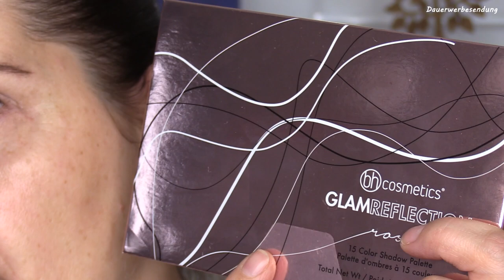FULL FACE Makeup (alles NEU) der Theke nach & meiner Schminkreihenfolge! Aus dem DM #1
ich hab mir mal gedacht, dass ich ein Full Face Makeup  schminke mit  Produkten aus dem DM.

Ich bin Theke für Theke durchgegangen und habe mich an meine Schminkreihenfolge gehalten.

Wie hat euch das gefallen?

Verwendete Produkte:

Puder: Loreal, INFAILLIBLE Magic Loose Powder
Eyeshadowbase: Maybelline, Color Tatoo 24HR Creme de Rose 91
Augenbrauen: Lavera, Eyebrow Pencil Brown 01
Lidschatten: bh cosmetics,  Glamreflection rose
Mascara:essence, Lash Princess sculpted volume mascara
Primer: alverde, Anti-Sress Serum Primer und Hyaluron Glow Roll - On
Foundation: Catrice, HD Liquid Coverage Foundation 030 Sand Beige
Concealer: Manhattan, 3 In 1 Easy Match Concealer 35 Soft Porcelain
Bronzer: trend IT UP, Natural Glow Bronzer 015
Blush: 183 Days, Finish Touch Blush 020 Touch Of Rose
Highlighter: essence,  My Glow Passion Highlighter
Lipgloss: Beetique, Antidote
Fixingspray: Manhattan, INSTA Prime & Set

👀Alle Produkte habe ich selber bezahlt oder mal geschenkt bekommen.👀

Moldavit
Postfach 1105
58803 Neuenrade

Videokamera: Canon Legria HF G40